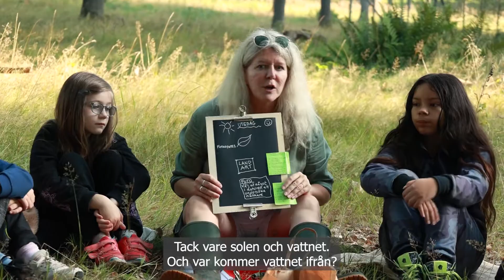Jasmine berättar textad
Jasmine Cederqvist berättar mer om de bakomliggande tankarna i ARNA-projektet Ung SciShop. Ett projekt som sätter barn och ungas frågor kring hållbar utveckling i fokus och skapar ett utbyte mellan grundskoleelever i Vombsjösänkan och forskare vid Lunds universitet.